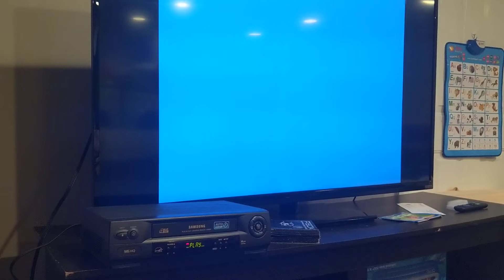Samsung VR8060 VCR with Remote Demo 9/7/2021